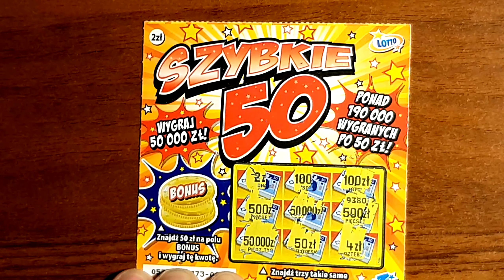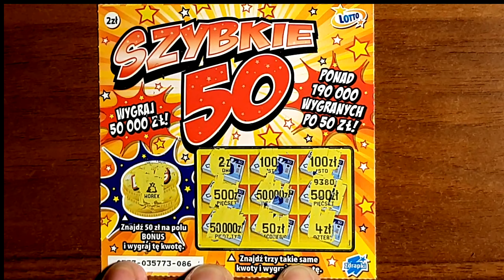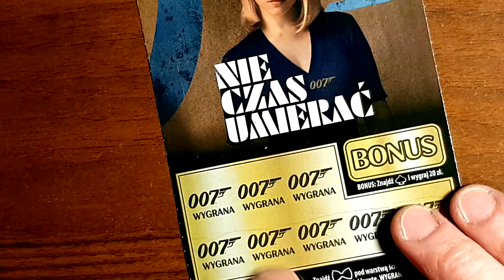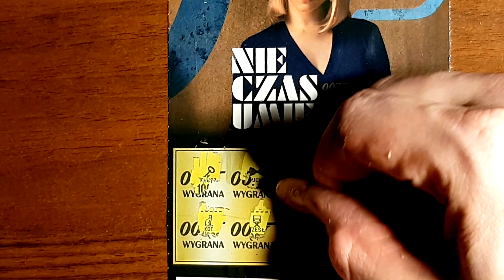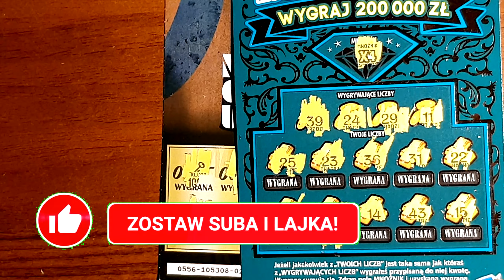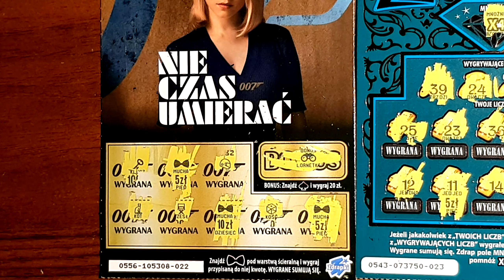mix zdrapek szybkie 20 🤔😉 jest plus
Zdrapki lotto